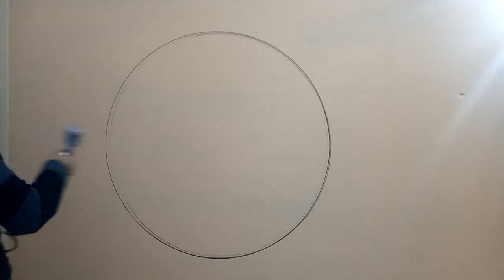هو ده ال 3D اللي بجد || إيه رأيكم ف العظمه دي.🤗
اي استفسار او طلب واتس وفون للإستفسار ٠١١٢٦٨٧٧٥١٣ واتس وفون